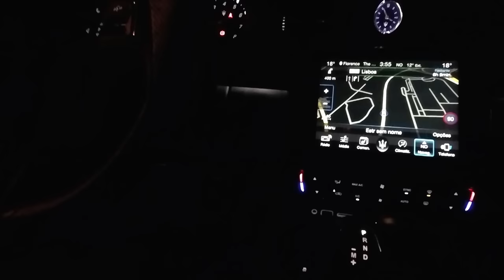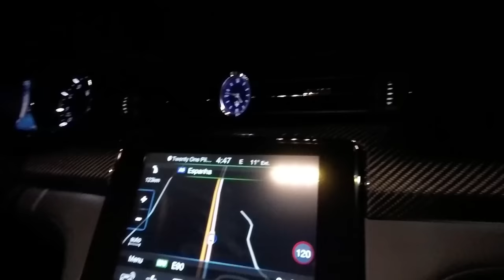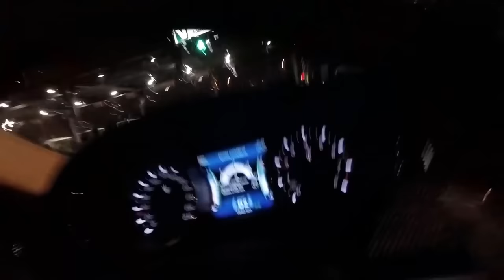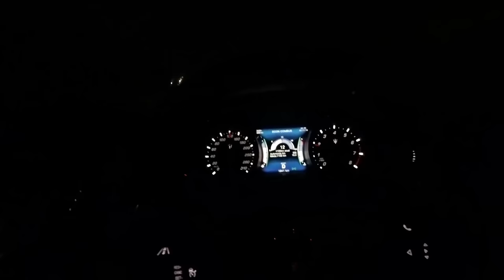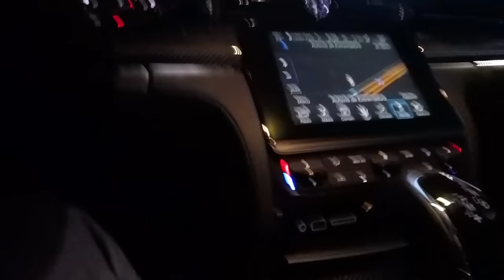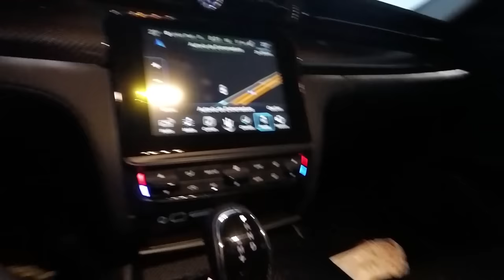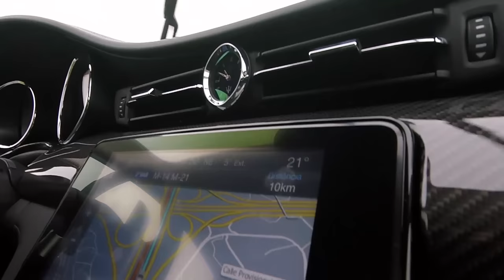1200 KMS num só DIA! MASERATI Quattroporte vs TAP em EXECUTIVA!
A Maserati desafiou-nos a ir descobrir qual a melhor executiva. Se a do Quattroporte SQ4 se a da TAP.

1200 kms e 8h depois acho que chegamos a uma conclusão..